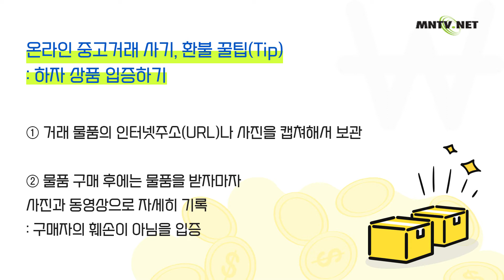[이주민방송MNTV]온라인 중고거래 사기, 환불은?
온라인 중고거래 사기, 환불 방법